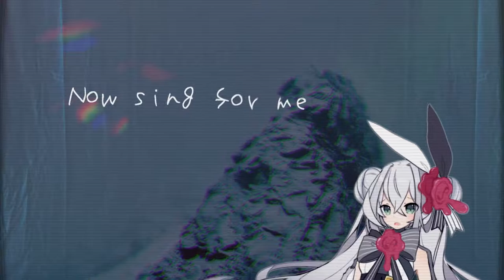【Eleanor Forte】Epilogue【SynthV Original】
So... yeah, this isn't that song from the teaser. That's because I just can't seem to write any good lyrics for that one. The vocal melodies are all boring and don't fit in there no matter what.

I've been trying to finish that song for about a year now and I just can't seem to do it, so I'll probably just accept the reality of things and release it as an instrumental at some point.

As for this song, it might be extremely short but the video sure took some time to make (Sony Vegas REALLY sucks). I had a ton of fun writing it though, I think the bass turned out really cool!

If the intro and outro seem really random and odd, that's probably because they are. It was a sort of last moment decision made on a whim...

What else... Oh, I'm planning to get another short, weird song out for halloween, I'm having fun with that one too! I also have some more stuff in the works but I'm not making any promises for now.

...and this concludes the album's release!

(I also included tabs (.gpx) for every song if you download the album, just in case.)

# Info + stuff used
Key: G (Gm for the end solo)
Tempo: 104bpm
Guitar, bass: Exported from GP7
Drums: Superior Drummer 3